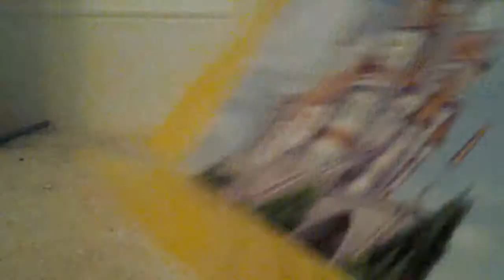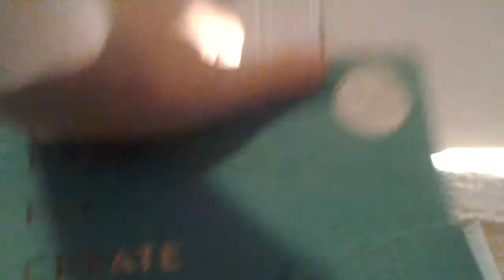What i got from Disney World